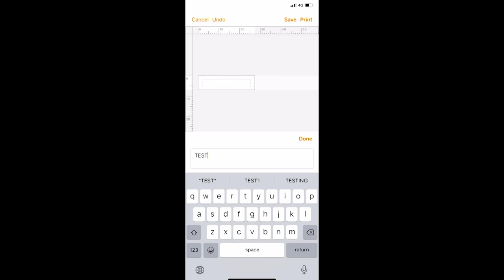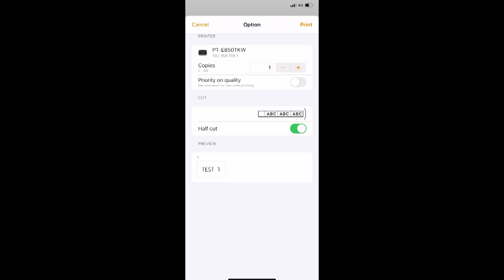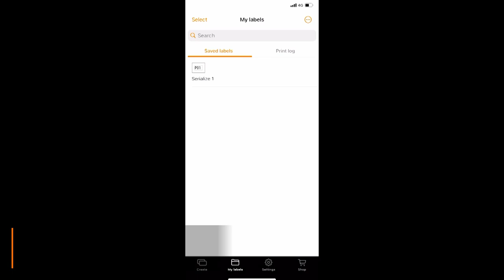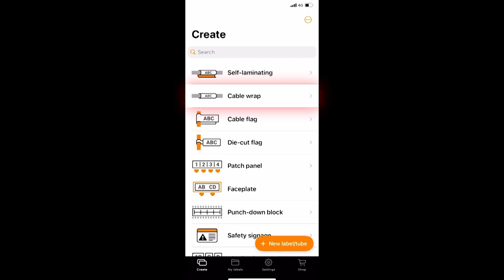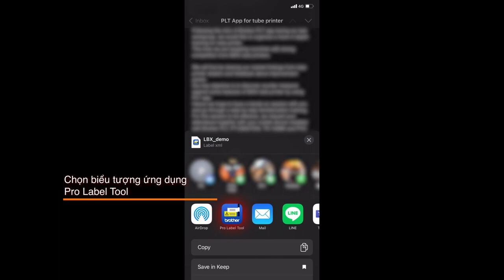Hướng Dẫn Cách In Ống Từ Điện Thoại Với Máy In Ống Brother PT E850TKW - Viễn Thông Miền Nam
Hướng dẫn chi tiết cách thiết kế in ống lồng từ thiết bị di động như Smartphone / Tablet ... - 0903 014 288